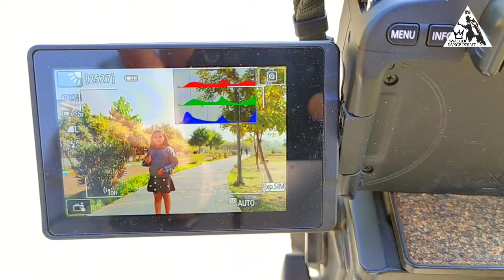Vlog - We Are Going For Shoot | How to shoot A dance Album | Swagger Dance Point faridabad.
FOUNDER/CHOREOGRAPHER-ACTOR-MODEL (MR. SURAJ CHANDRA  CALL; 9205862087

We Deal in - Dancing - Singing - Acting - Album Shoot - Photo Shoot -Zumba-Aerobics-Yoga - Kids Games.

Choreographer:- Suraj Chandra
DOP:- Suraj Chandra
Editor:- Suraj Chandra
Label:- Swagger Dance Point Faridabad

DANCE /ACTING/SHORT FILMS/ALBUM SHOOT/ AEROBICS / ZUMBA / ACTING FOR KIDS / KIDS FITNESS.

Address; Swagger Dance Point Sector 31/126 Basement near Community Center Town Park Faridabad